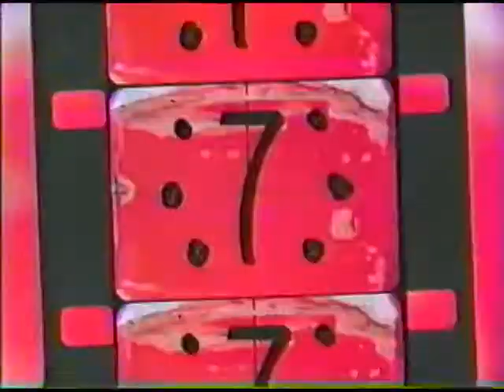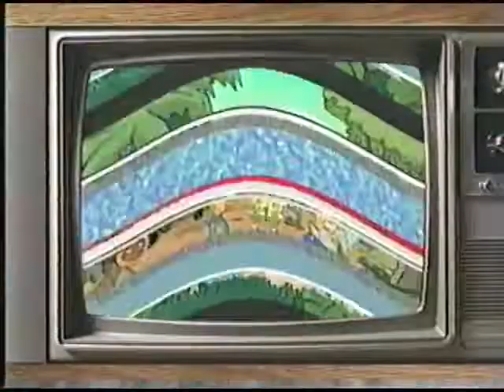Nickelodeon commercials (August 14, 1999)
Credit to Meredith_Vintage from Internet Archive.